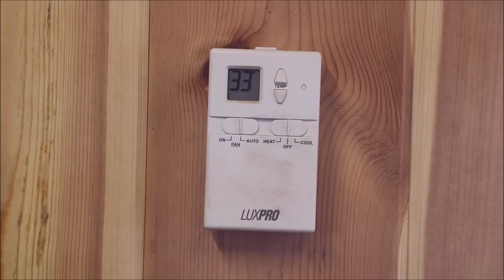My First Viewer Mail, Arnfest 2018 Swapmeet, New Shop Tools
A huge "Thank You" to Ron and Jeff for gifting me some great tools for the workshop.  Also, I share some tools I picked up at the last Arnfest Swap Meet.